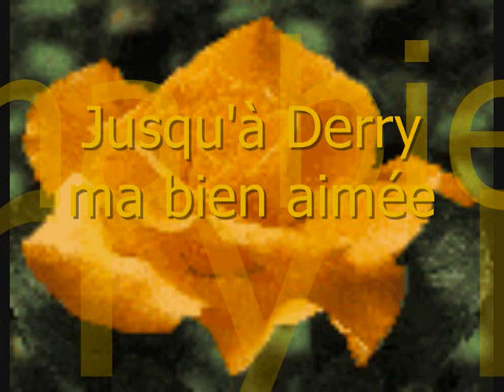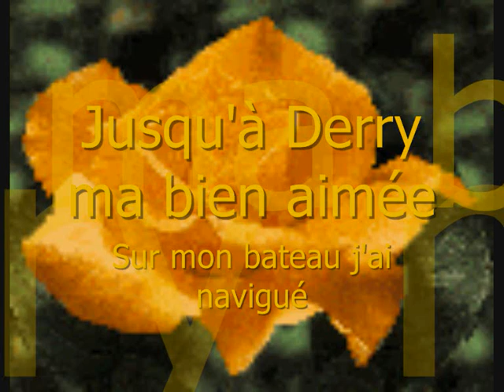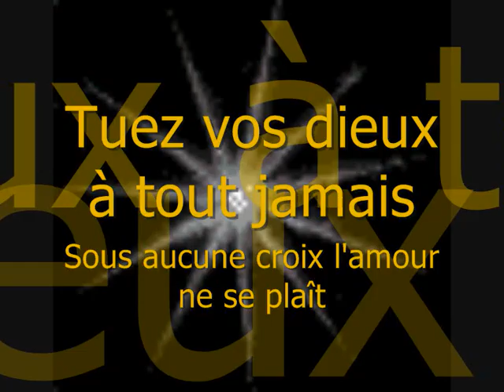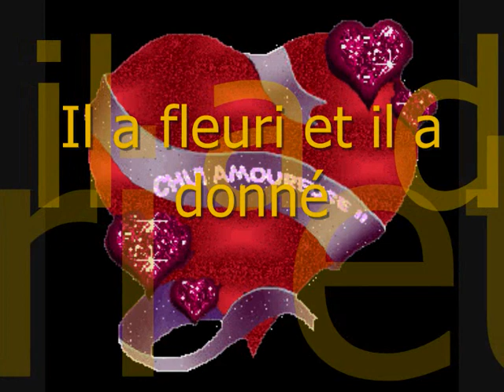la ballade nord irlandaise.wmv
karaoké sur une chanson de Renaud